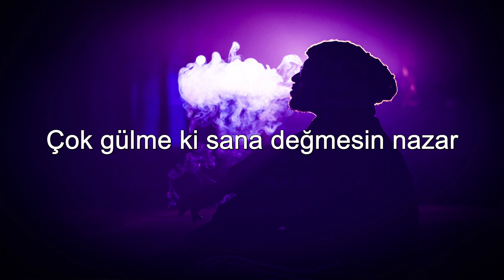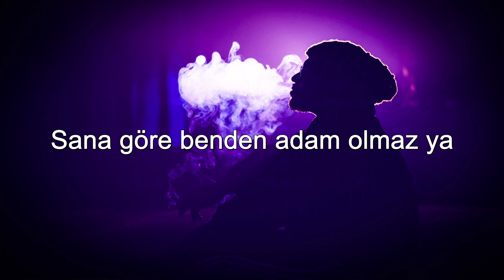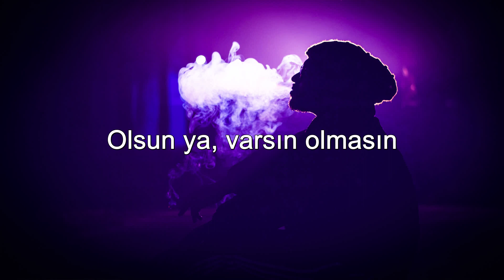Canbay & Wolker - Leylim Yar ( Sözleri/Lyrics )